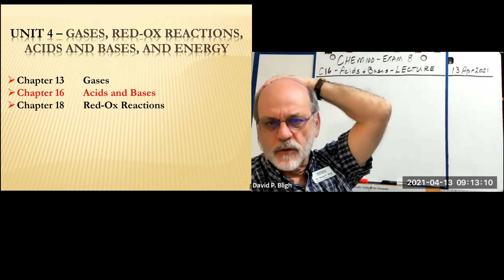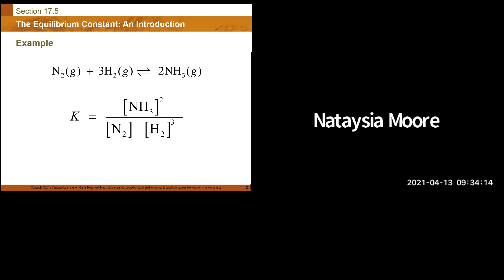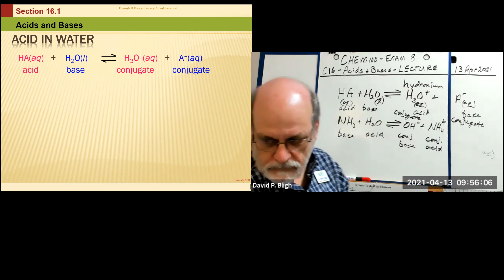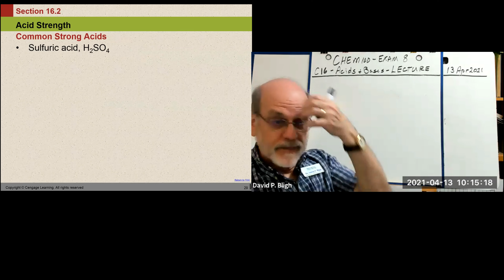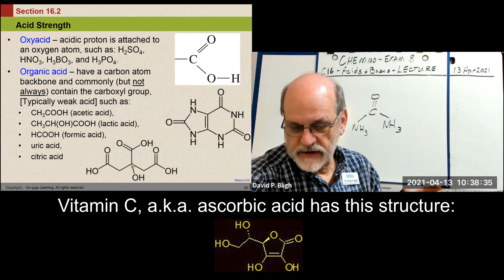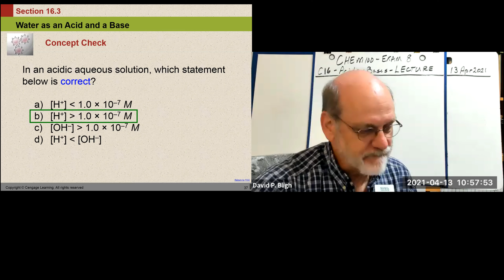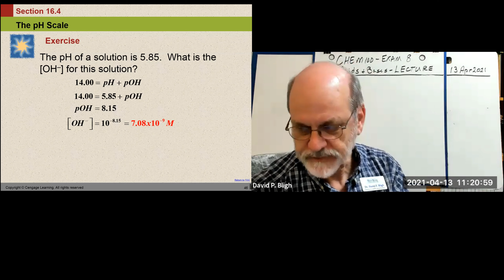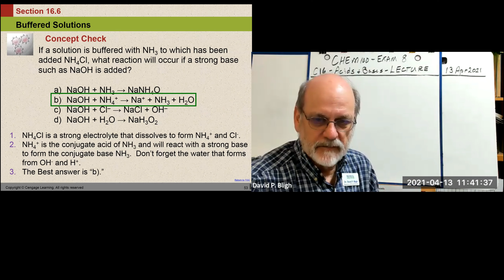CHEM100 EXAM8 C16 Acids Bases LECTURE 13Apr2021